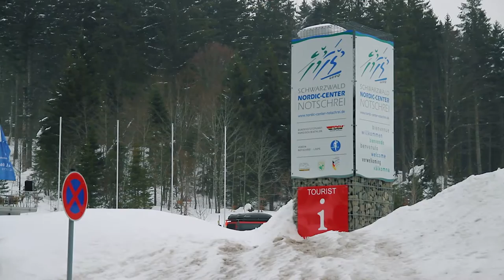Notschreilauf 2016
Überall wo die Leidenschaft für den Wintersport zu sehen ist, ist auch Dein Winter. Dein Sport. Beim 2. Notschreilauf und die Skitty World Nordic Challenge im Nordic Center Notschrei im Schwarzwald stand das Thema und die Faszination Langlaufen im Vordergrund.